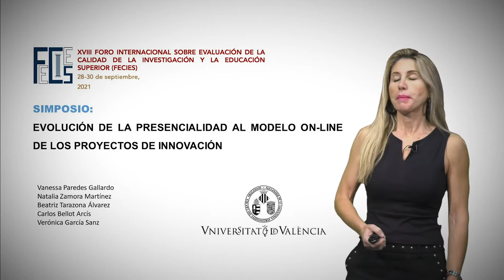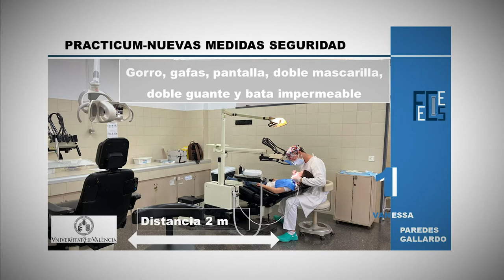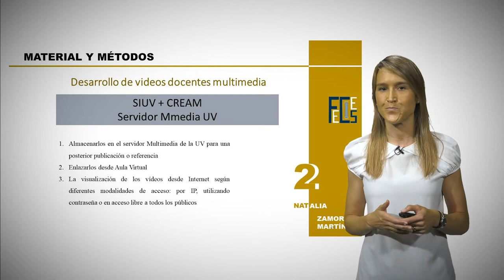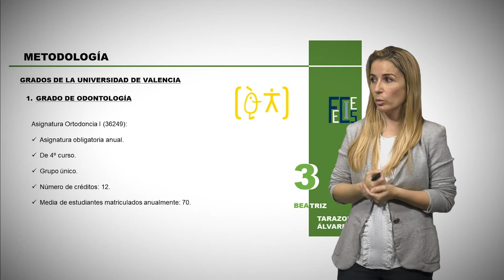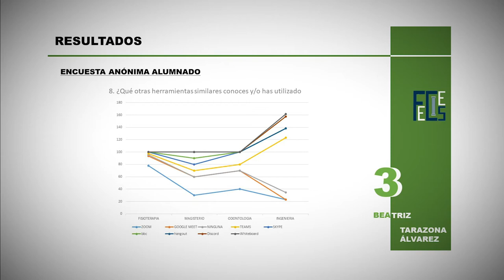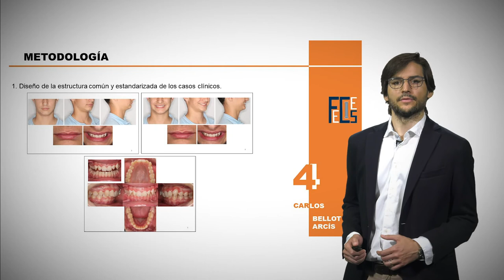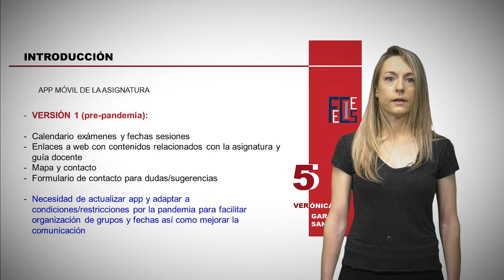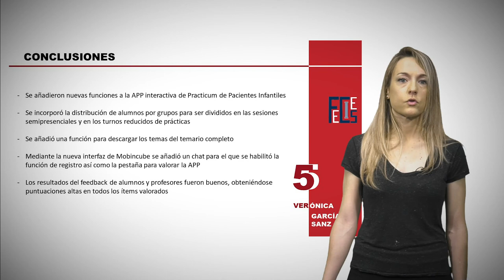Simposio: De la presencialidad al modelo on-line en los proyectos de innovación en Odontologia.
Autor/ es:  Vanessa Paredes Gallardo, Carlos Bellot Arcís, Beatriz Tarazona Álvarez; Natalia Zamora Martínez, Verónica García Sanz.

Este simposio pretende con cinco ponencias diferentes, exponer el proceso y las dificultades encontradas en la transformación en la ejecución del modelo tradicional presencial de nuestros proyectos de Innovación Docente de las asignaturas Ortodoncia y Practicum Infantil en el Grado de Odontologia de la Facultat de Medicina i Odontologia de la Universitat de València, al modelo on-line provocado por la crisis sanitaria de la COVID-19 el curso académico pasado 2019-20 y en el presente curso 2020-21 . Nuestro grupo de Innovación Docente tiene una extensa trayectoria y experiencia durante los últimos y consecutivos ocho cursos académicos en proyectos orientados hacia el desarrollo y puesta en marcha de materiales docentes multimedia de diferentes características, con el objetivo de fomentar el aprendizaje autónomo del estudiante, así como la motivación y participación activa en el proceso de enseñanza-aprendizaje. Durante el presente curso académico 2020-21, hemos continuado con todos estos Proyectos de Innovación Docente incorporando modificaciones tras las dificultades encontradas en el curso académico pasado. Con muchos de estos proyectos estamos utilizando la plataforma virtual de la Universitat de València “Aula Virtual” para medio virtual de comunicación con el estudiante. Por lo tanto, mostramos nuestra experiencia, dificultades y sugerencias por si otros equipos de innovación quieren implementar este modelo tan demandado en estos días, en sus diferentes asignaturas.